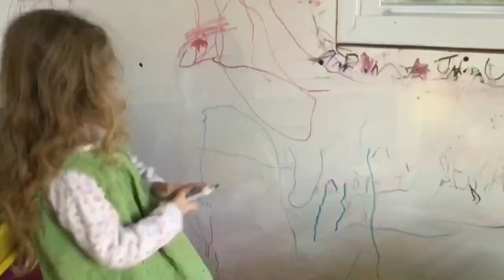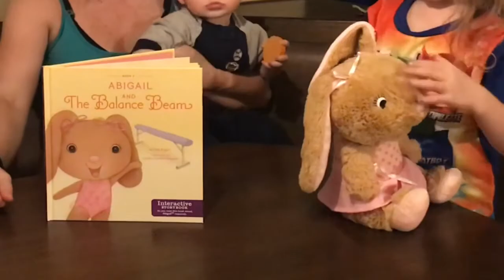ABIGAIL AND THE BALANCE BEAM // Hallmark Interactive Storybook // SMITH5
Hey!! Welcome to our video!! Thanks so much for dropping by. we really appreciate you being here!! Today we read aloud the book ABIGAIL AND THE BALANCE BEAM! It is a Hallmark interactive storybook!

Please sit back, relax, learn something new, enjoy, and most of all laugh as you watch us read this book and hear Abigail bring the story alive!

As always if you like this video please THUMBS UP it. If you have questions/comments leave them below. Your appreciated!!